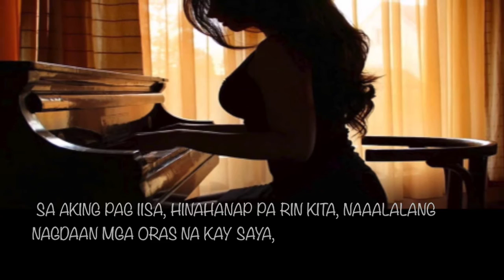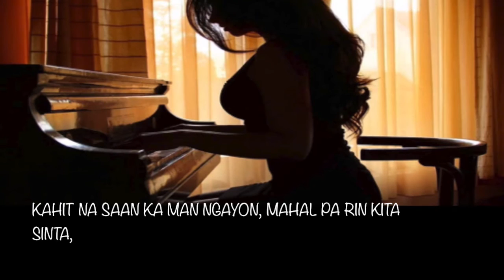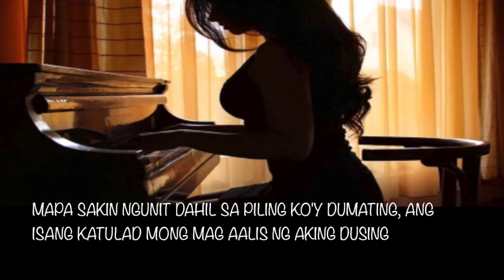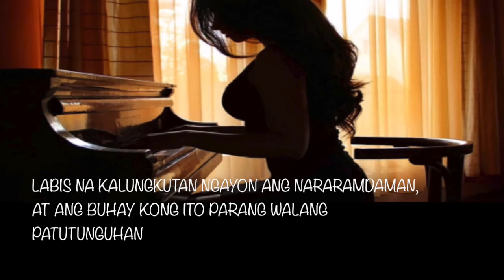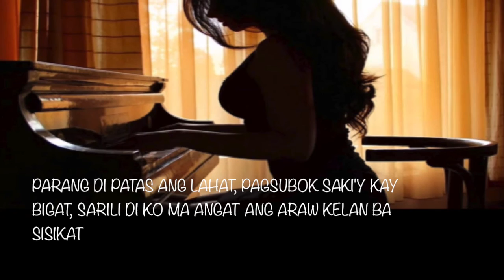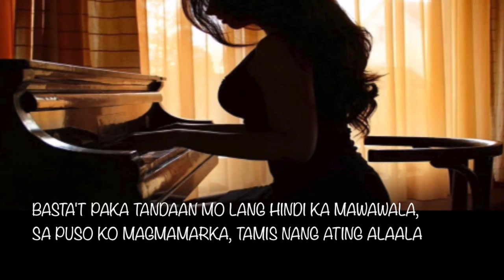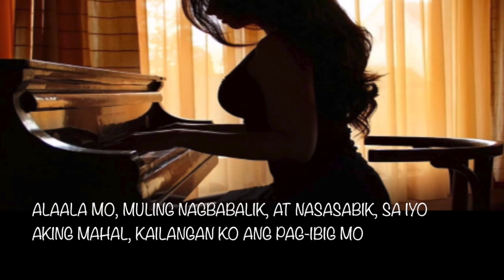Anatani Aitakute RAP COVER Vigilante Family (DiesBeatz)